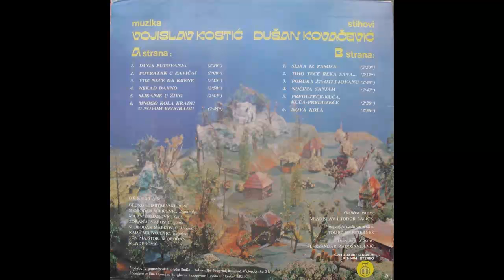Gordana Stojicevic i Rade Marjanovic - Povratak u zavicaj - (Audio 1978) HD